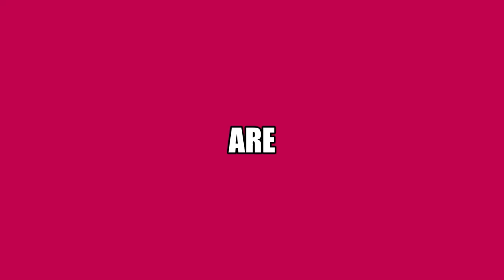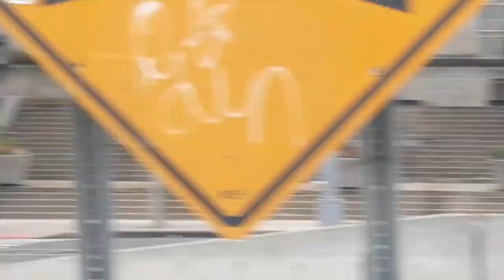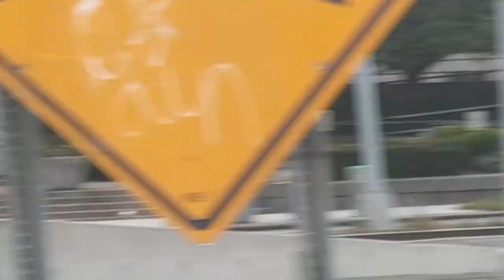MTA NYC Bus/Staten Island Railway: Roughly 90 Minutes Of Buses & Trains @ St. George Ferry Terminal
All footage is taken solely by me, The Transit Enthusiast. Any use of my content without my expressed written consent is prohibited. All rights are reserved. If any of my videos are stolen (or if I let you use them, and don't get credited), you will be reported for theft.

A day which saw me ride both of the new Ollis-class boats, also saw my longest video from St. George so far. You'll see plenty of buses, as well as a few Staten Island Railway trains, coming and going from St. George Ferry Terminal.

0:00 - Intro
2:56 - Bay Street & Richmond Terrace (St. George Ferry Terminal)
44:54 - Outro & Subscribe

Routes shown:
S40 Local & S90 Limited: St. George - Richmond Terrace - Gulf Avenue - Matrix Park Amazon (some short turn to Arlington)
S42: St. George - St. Mark's Place - Jersey Street - Brighton Avenue - Clyde Place-Arnold Street
S44 Local & S94 Limited: St. George - Richmond Terrace - Henderson Avenue - Cary Avenue - Post Avenue - Richmond Avenue -  Staten Island Mall-Yukon Avenue
S46 Local & S96 Limited: St. George - Victory Boulevard - Castleton Avenue - South Avenue - West Shore Plaza
S48 Local & S98 Limited: St. George - Victory Boulevard - Forest Avenue - Arlington-Holland Avenue
S51 Local & S81 Limited: St. George - Bay Street - Father Capodanno Boulevard - Midland Avenue - Grant City
S52: St. George - St. Mark's Place - Jersey Street - Tompkins Avenue - Father Capodanno Boulevard - Seaview Avenue - Staten Island Hospital-Seaview Avenue
S61 Local & S91 Limited: St. George - Victory Boulevard - Bradley Avenue - Forest Hill Road - Marsh Avenue - Staten Island Mall-Yukon Avenue
S62 Local & S92 Limited: St. George - Victory Boulevard - Travis
S66: St. George - Victory Boulevard - Howard Avenue - Jewett Avenue -  Port Richmond via Grymes Hill
S74: St. George - Van Duzer Street - Bay Street - Targee Street - Richmond Road - Arthur Kill Road - Eltingville Transit Center - Bricktown Mall
S76: St. George - Bay Street - Vanderbilt Avenue - Van Duzer Street - Targee Street - Richmond Road - New Dorp Lane - Mill Road - Oakwood-Mill Road
S78: St. George - Hylan Boulevard - Arthur Kill Road - Bricktown Mall
Staten Island Railway: St. George - Tottenville

Other routes that go here but are not shown:
S84 Limited: St. George - Bricktown Mall via Arthur Kill Road
S86 Limited: St. George - Oakwood-Mill Road

S40/90, S42, S46/96, S48/98, S51/81, S52, S66 & S76: Castleton Depot
S44/94, S61/91 & S62/92: Yukon Depot
S74 & S78: Charleston Depot

Fleet shown:
2015-16 Novabus LFS
2019 Novabus LFS
2011-12 Orion VII 3rd Generation Diesel

Engines: Cummins ISL9/Cummins L9
Transmission: ZF Ecolife 6AP1400B

Date Taken: Friday, July 1st, 2022 (Canada Day).